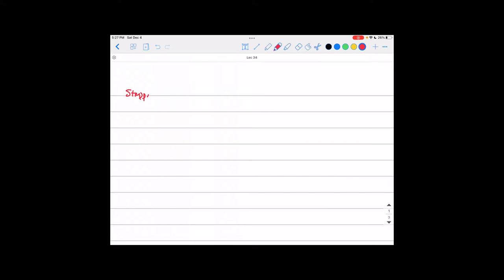Modelling of Electric Machines | Lec34 - Stepper Motors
This lecture series is "Modelling and Control of Electric Machines and Drives" for forth year Electrical and Software Engineering students at University of Calgary, Alberta, Canada (Fall 2021).
This video is Lecture 34 : Stepper Motors